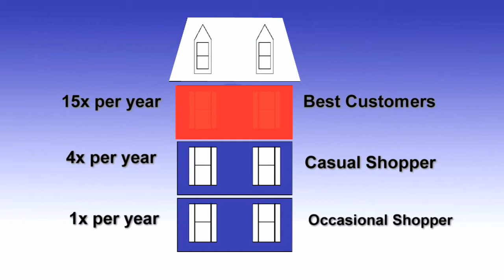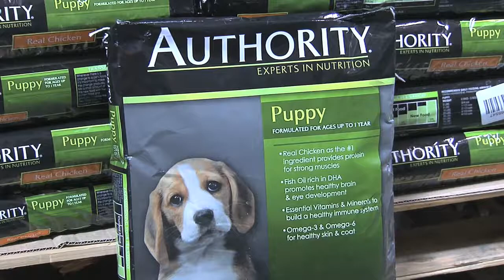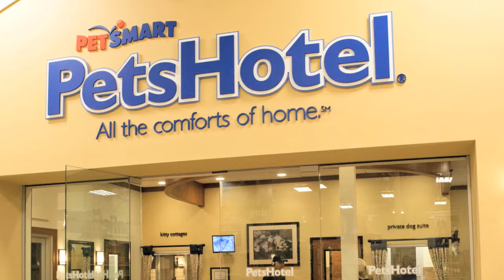Pet Smart Orientation Video